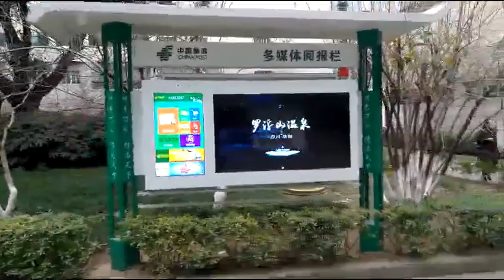Full Outdoor Kiosk for CHINA POST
32"+65" customized outdoor kiosk with sunlight readable high brightness